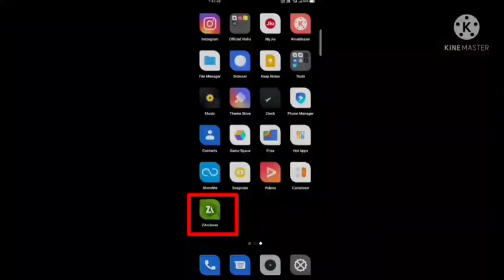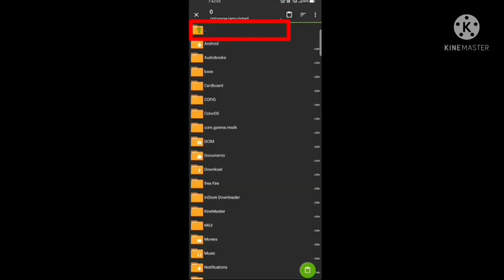AFTER OB33 UPDATE VIP GLITCH 👿 MARSHMELLO DEFAULT BUNDLE GLITCH | ANTIBAN ‼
HEY MY SUBSCRIBER'S IN THIS VIDEO I GIVE YOU MOST RARE CONFIG FILE ITS💯ANTIBAN U CAN USE YOUR MAIN ACCOUNT ‼PLEASE SUBSCRIBE MY CHANNEL FOR MORE CONFIG FILES UPDATE 👿AND ALSO LIKE THE VIDEO AND SHARE THE VIDEO IN YOUR FREINDS‼
                       LINK HERE
                      👇👇👇👇   FF & FF MAX 👇👇

IMPORTANT NOTE FOR YT COMMUNITY AND DEVELOPERS:🎯🎯

info:
free fire alok charecter zip file,
zip code free fire toan sever,
zip code free fire mein phi,
free fire bundle 2020,
free fire bundle 2021,
free fire bundle 2022,
free fire glitch 2020,2021,2022,
free fire glitch doimonds,
free fire glitch cloths,
free fire doimond glitch arable,
small charecter glitch FF,
free fire glitch data file,
free fire glitch doimonds real,
free fire glitch doimonds 2020
free fire glitch entertainment
white marshmello DEFAULT bundle glitch
black MARSHMELLO DEFAULT bundle glitch